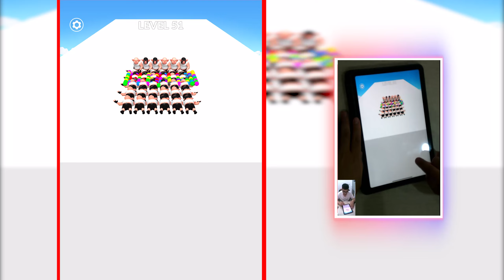Satisfying TikTok Mobile Games: Ball Run 2048, Canvas Run, Jelly Run 2048, Juice Run, Girl Rider ...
⭐ Hello my friend here is android games ALRMan - Gameplay iOS Android. In this my channel, you can enjoy Ball Run and Run games. Let's join the letters in this game and enjoy the game with new letters.